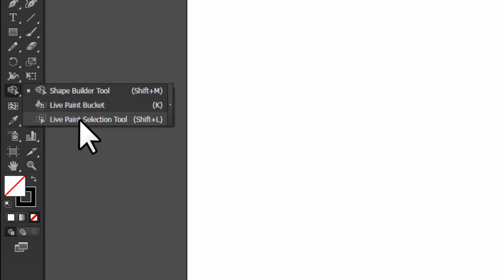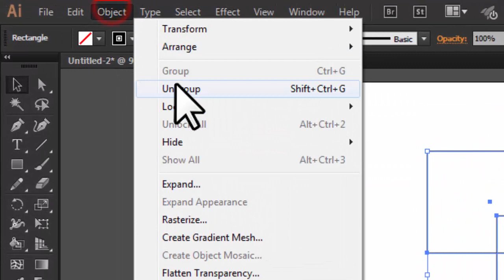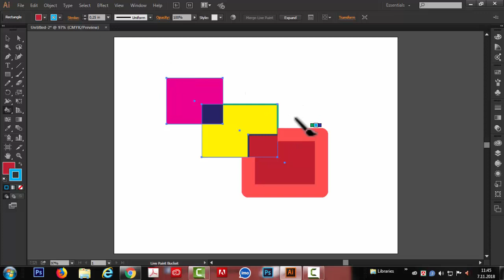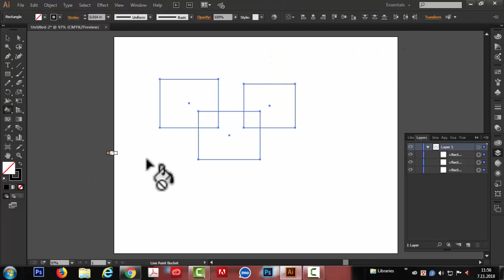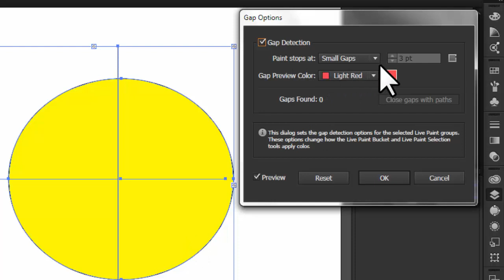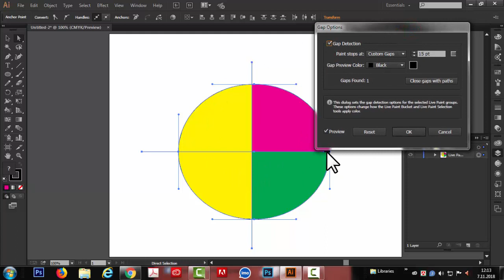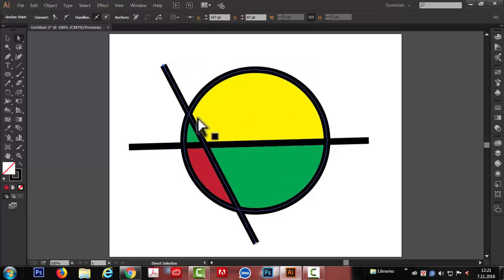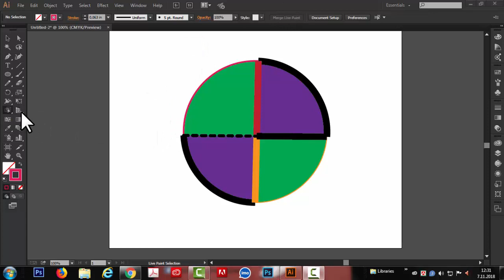Illustrator tutorial। Live paint bucket।Live Paint Selection Tool। Illustrator Bangla Tutorial#51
What is live paint bucket in illustrator cc?

Live Paint is a function in Illustrator that allows fill color to be applied separately to overlapping sections in a group of objects. ... Make sure Fill is active, then go to the Tool Bar , click and hold on the Shape Builder Tool and select the Live Paint Bucket Tool which is nested.

What is live Paint Selection Tool in illustrator cc?

If you're an Illustrator user, you are probably familiar with the Live Paint tool.This handy tool allows Illustrator to select paths, even if that path is only a small segment of a larger path.

সম্পূর্ণ বাংলায়  ILLUSTRATOR CC এর TOOL PANEL এর Live paint bucket ,Live Paint Selection Tool কিভাবে ব্যবহার করতে হয় ,তা নিয়ে বিস্তারিত আলোচনা করা হয়েছে । সাথে উদাহরণ হিসেবে বিভিন্ন অবজেক্ট তৈরি করে  দেখানো হয়েছে   । .        .